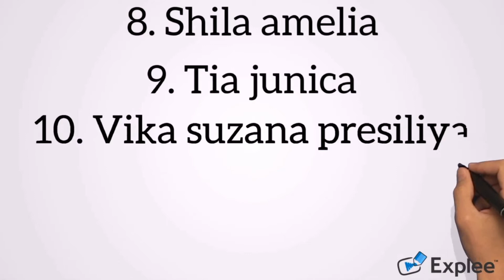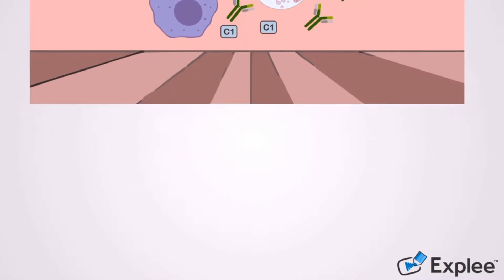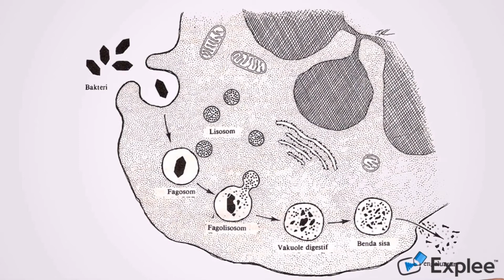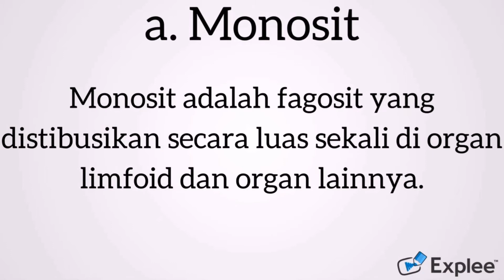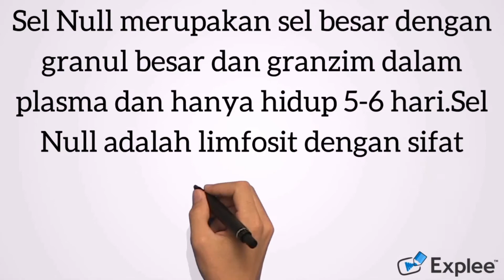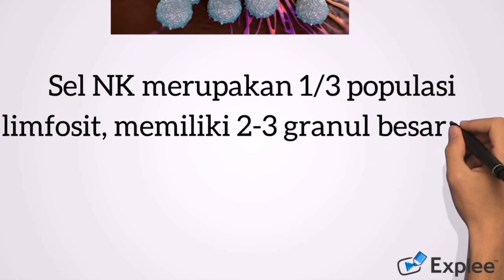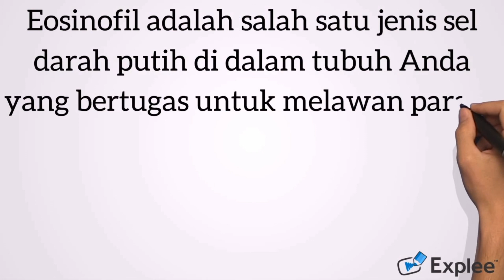Imunitas non spesifik (Presentasi Mahasiswa)